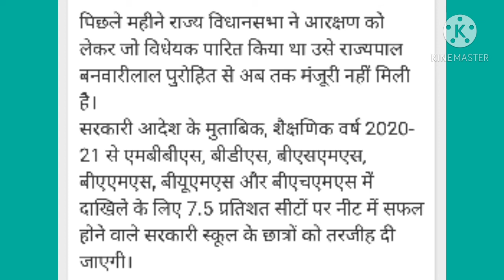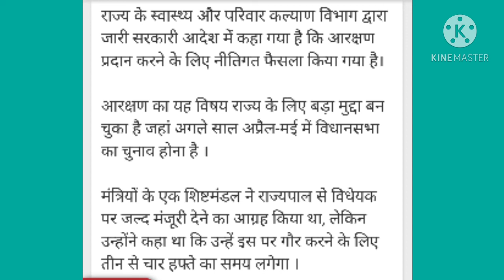LATEST UPDATE😱 🎉NEET 2020 GOOD NEWS 7.5% reservation is given to government school students in NEET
Hi guys!!
There is is a very big good news for Neet students who belongs to government school.
7.5 % reservation is given to those students for Neet exam.